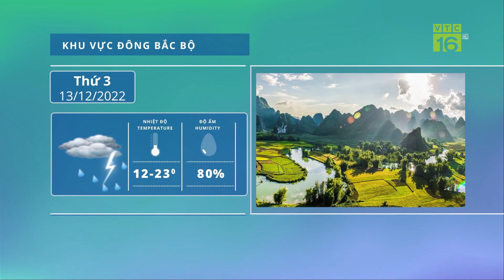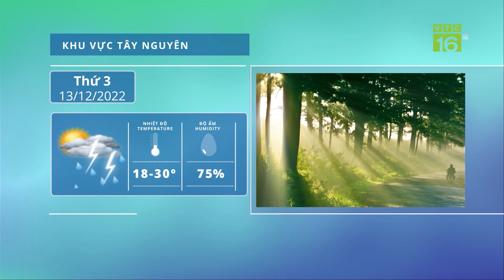Thời tiết & Sâu bệnh dịch hại| Miền Bắc rét đậm, loạt sâu hại tấn công rau | VTC16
VTC16 | Thời tiết & Sâu bệnh dịch hại| Miền Bắc rét đậm, loạt sâu hại tấn công rau | VTC16